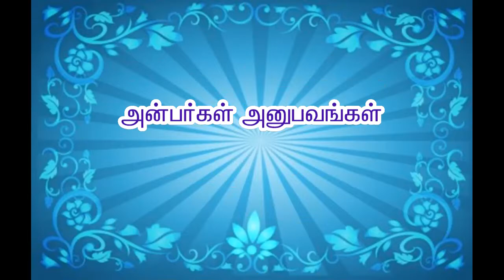சித்தர்கள் போற்றித்தொகுப்பின் மகிமை -திரு.தமிழ்மணி, திருவொற்றியூர்